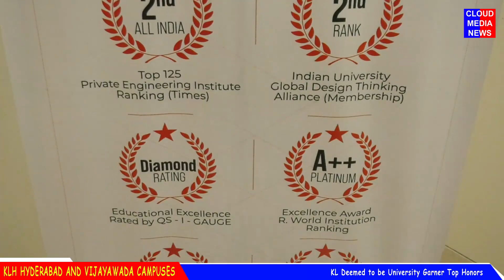KLH Hyderabad and Vijayawada Campuses Of KL Deemed To be University Garner Top Honors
Watch KLH Hyderabad and Vijayawada Campuses Of KL Deemed To be University Garner Top Honors